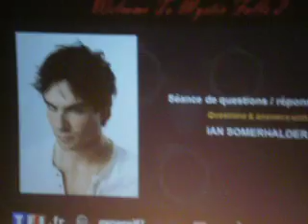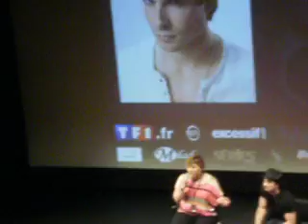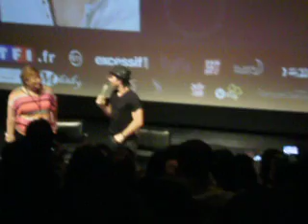Ian Somerhalder in Paris for The Welcome To Mystic Falls 2 - Q&A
At 25:39 My friend and me did a hello to Ian and he did a hello to us too :) !
Ian Somerhalder came in Paris for the convention : Welcome To Mystic Falls 2 .
He is so sweet ! and so gentle , i had a hug after , during the photoshoot with him ^^